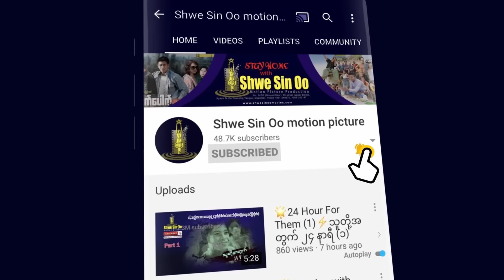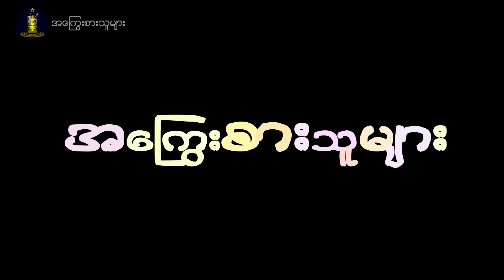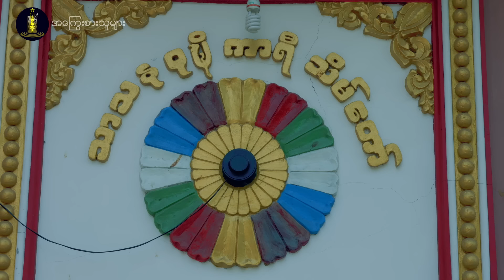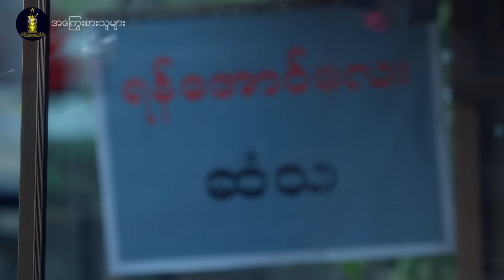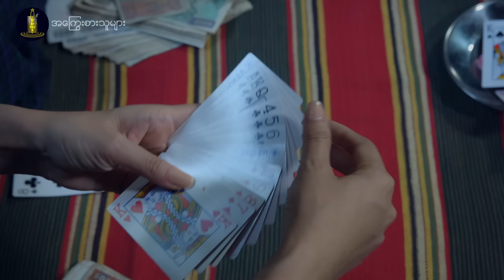ရွှေစင်ဦးရုပ်ရှင် | အကြွေးစားသူများ | A Kyawy Sar Thu Myar | Myanmarmovie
📕၀တ္ထု- မောင်လှမျိုး (ချင်းချောင်းခြံ)
📝ဇာတ်ညွှန်း- မြမြင့်မိုရ်
🎬ဒါရိုက်တာ- ဇော်မျိုး
🌟သရုပ်ဆောင်များ- အုပ်သာကျော်၊ အေးမြတ်သူ၊ ချိုပြုံး၊ ကျော်ဇေယျ၊ ထူးခြား